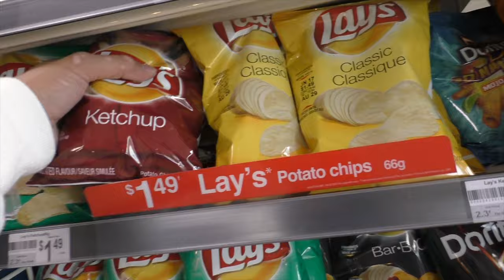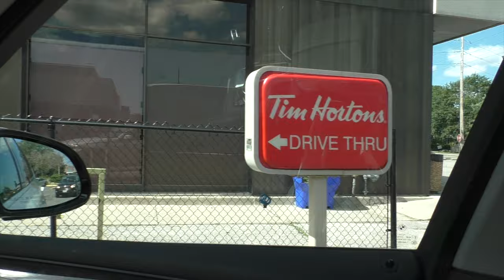TOP 10 (FAVORITE) CANADIAN FOODS | Zak Longo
I watched Shay Mitchell make a list of her 20 favorite Canadian foods. So naturally, I was inspired, also I'm a fat bastard and I basically went home just to eat this stuff. So here is a list of all my favorite Canadian Munchies!!! I linked as many as I could find on Amazon below if you wanted to try for yourself TREAT YOURSELF!!

Lays Ketchup Chips
Crunchie Candy Bar
Coffee Crisp Bar
Sour Keys (Soother)
I didn't list the others because they are only available in Canada!

Turn on notif's so I know it's real.

MY GEAR
VIDEO CAMERA